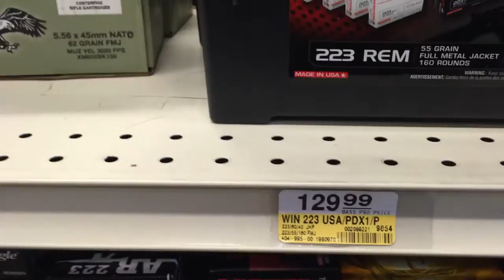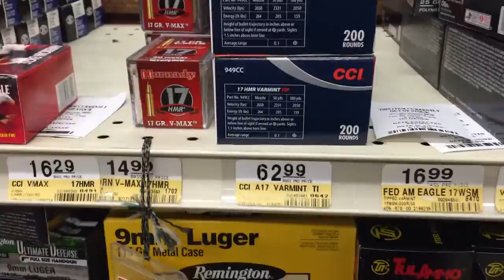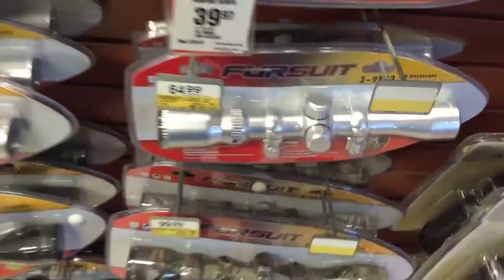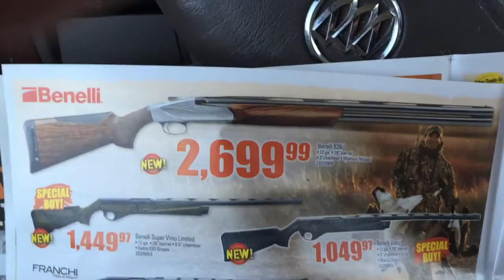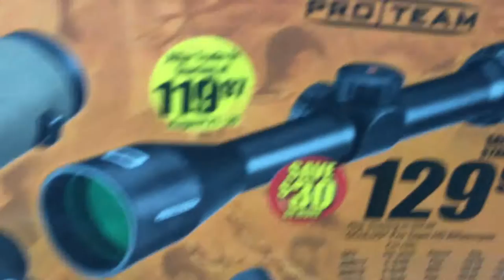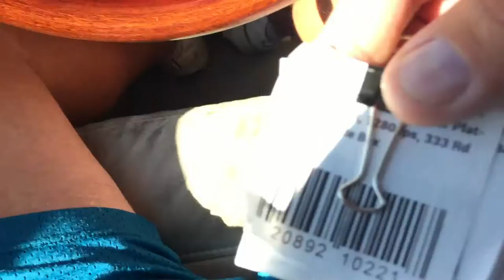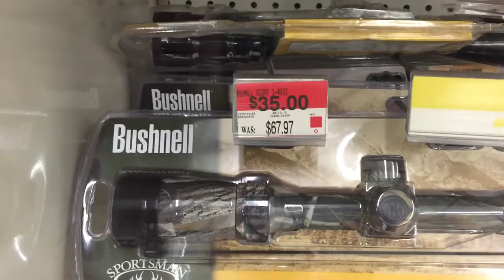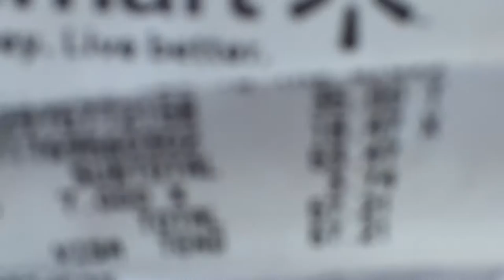Bass Pro (Sad) & Walmart (Scope & Golf Balls Deal)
Language - XXX Rated